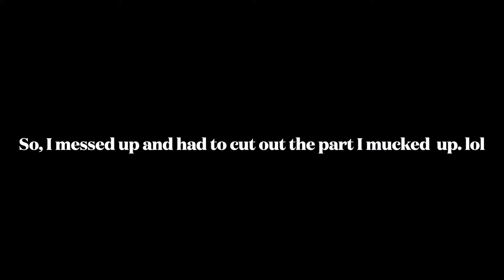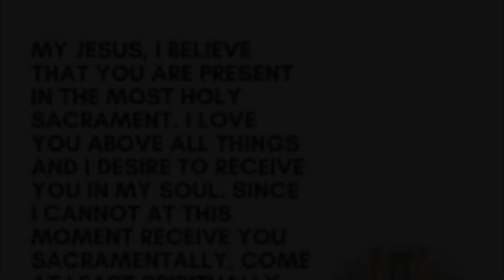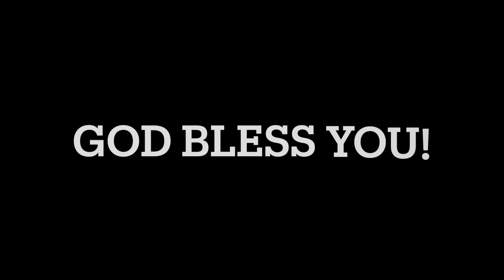Daily Mass - Aug 13, 2021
Mass Intention - James McColigan